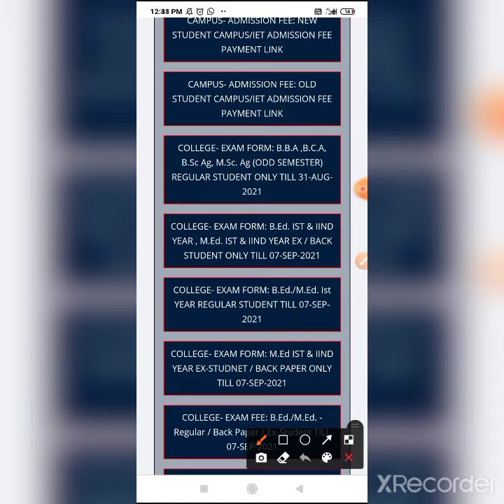Rmlau B.Ed / M.Ed 1st year exam form update /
How to fill Bed 1st year exam form
 Rmlau bed exam फॉर्म कैसे भरे